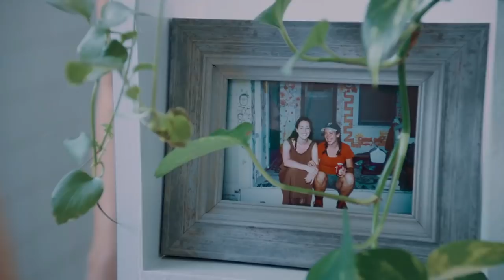Filmes Lésbicos Inéditos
Sabe aqueles filmes de sessão da tarde que você assiste despretensiosamente e você sabe que quando terminar você não vai estar tensa e nem com uma vibe diferente de quando você começou a assistir? Mas que é muito gostosinho de ver? Então, é isso. Eu acho que é o ideal pra você assistir quando quer ficar de boa, relaxar, mas também não tá afim de colocar uma comédia e ficar dando risada, sabe?

Mande algo pra mim:
CEP: 22793971
Rio de Janeiro - RJ
Victória Fechine

Apoie meu trabalho:
Bradesco